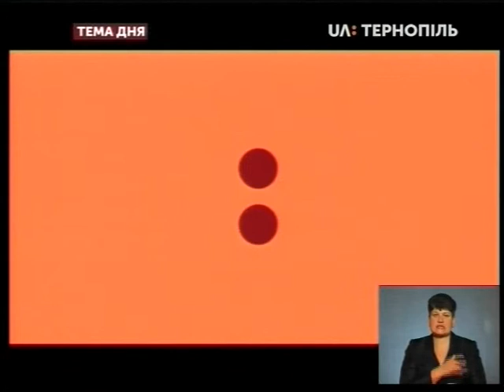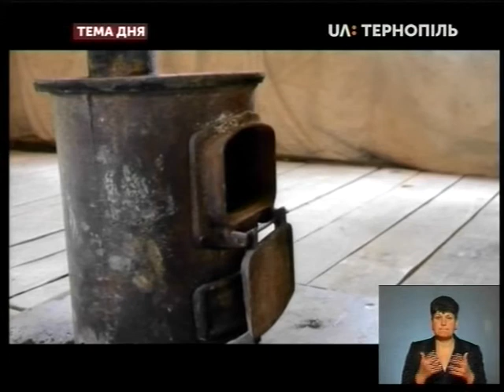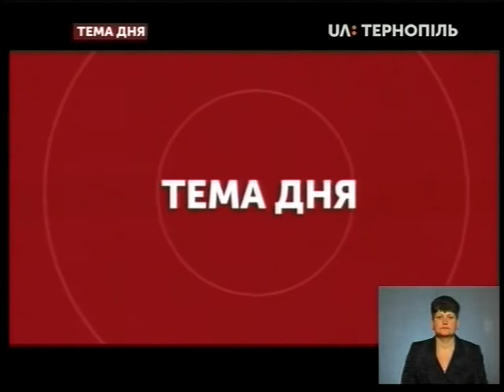Тема дня - Чи буде кому лікувати заражених коронавірусом?